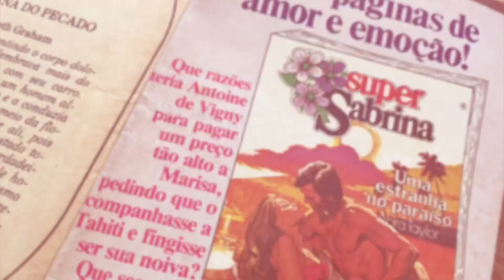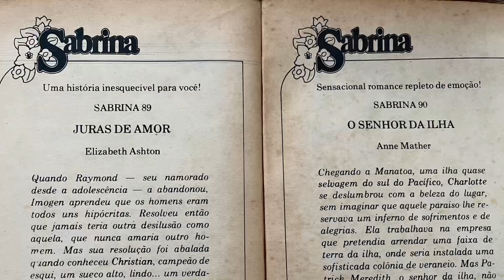Livros de Romance Sabrina, Bianca é Júlia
Qual você lembra ou leu?

Livros de Romance Sabrina, Bianca e Júlia
Eu Admito que nunca li 🤭